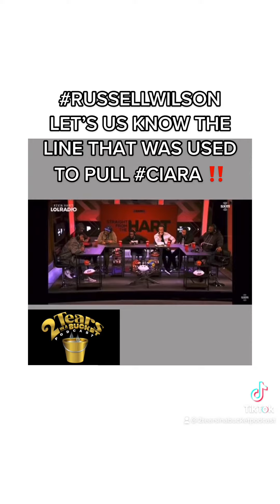RUSSELLWILSON LET’S US KNOW THE LINE THAT WAS USED TO PULL CIARA ‼️